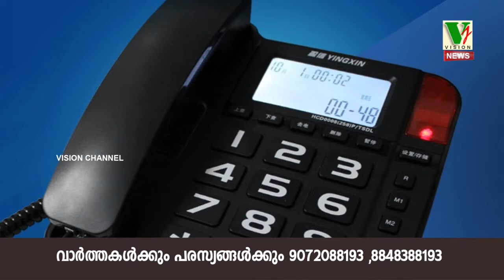RAMADAN TELE QUIZ 6